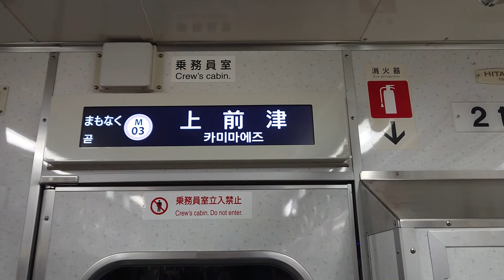名古屋市交通局名古屋市営地下鉄名城線２０００形パッとビジョンＬＣＤ次は矢場町から上前津まで日立製作所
みなさまお知らせがありますＳＯＮＹＦＯＲＡＸＰ３５が故障のためその代わりスマホで撮影してます申し訳ありません名古屋市交通局名古屋市営地下鉄名城線２０００形パッとビジョンＬＣＤ次は矢場町から上前津まで日立製作所僕は市バスに乗りません苦手です名駅１８系統と栄２１系統と栄２３系統と都心ループバスＣ７５８系統と中巡回は乗りません苦手ですみなさまチャンネル登録よろしくお願いいたします再生回数よろしくお願いいたします僕は名城線と鶴舞線に乗り換えします